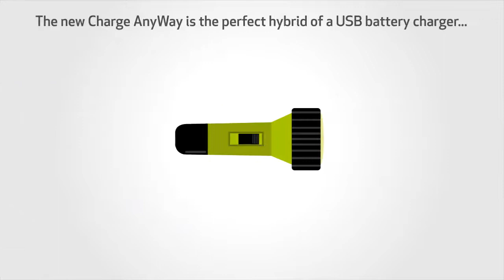GP Battery хаана ч ашиглаж болно